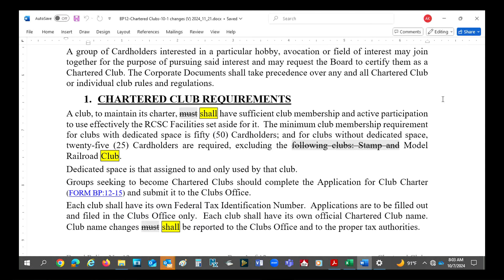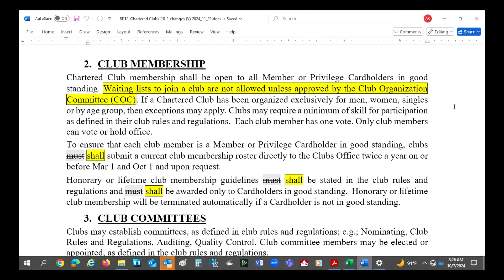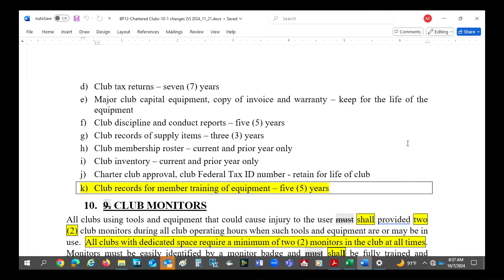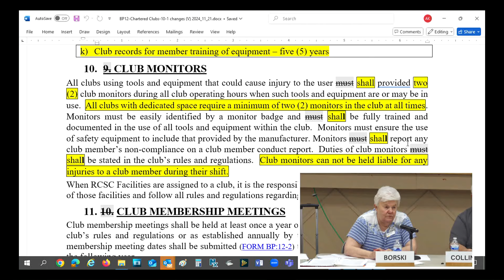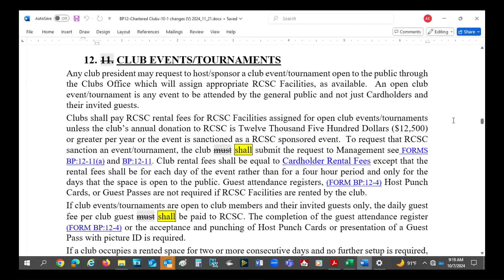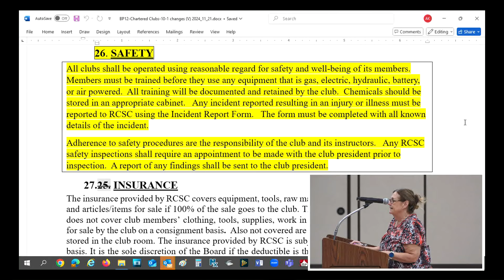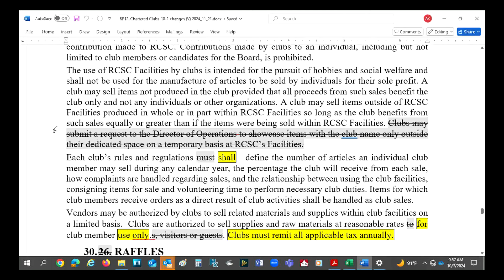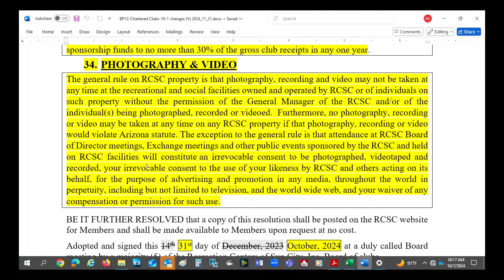BP12 Brainstorming Session – Monday, October 7, 2024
View the BP12 Brainstorming Session to discuss proposed BP12 changes with Club Officers, held on Monday, October 7, 2024, in the Sundial Auditorium. For more information about Sun City AZ, please